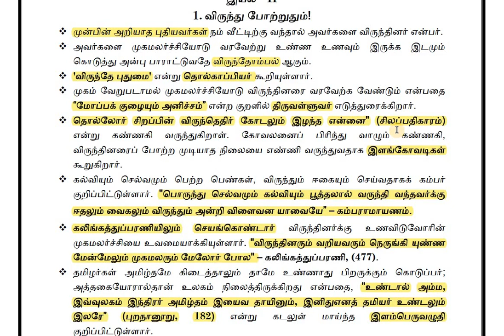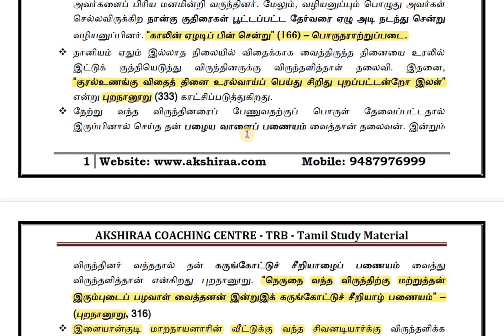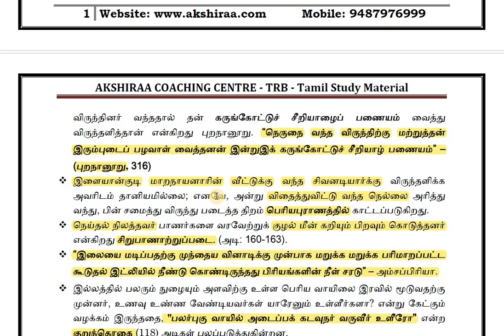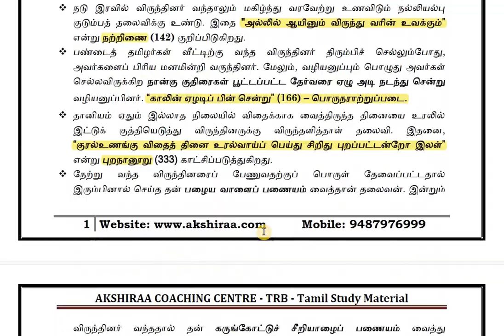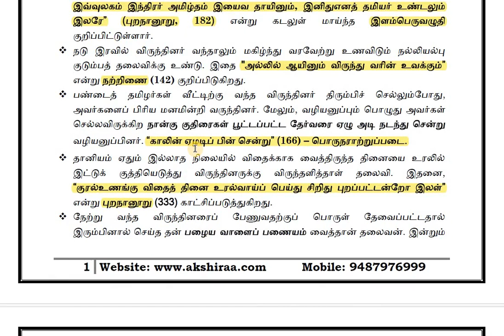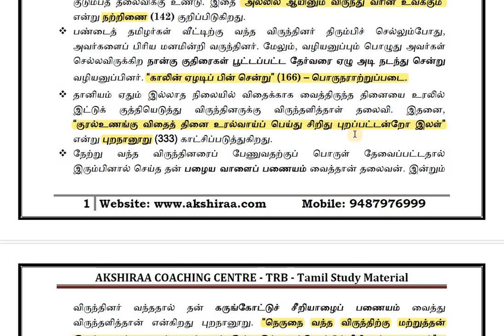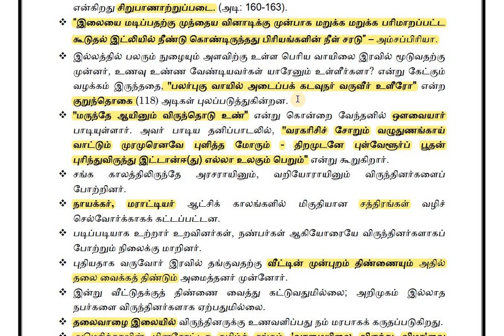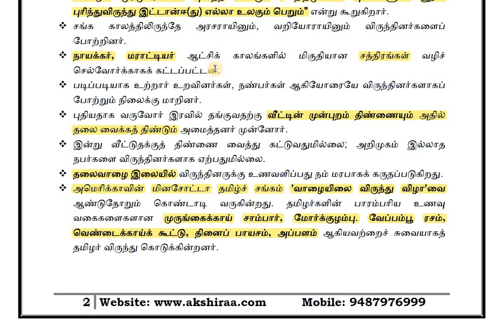10ஆம் வகுப்பு, தமிழ், இயல் - III, விருந்து போற்றுதும் (Tamil Eligibility Test)